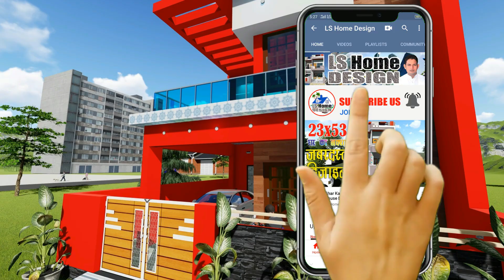आपके सपनों का घर। 2BHK छोटा और सुन्दर घर। Latest House Design